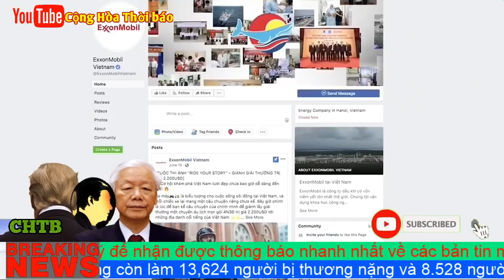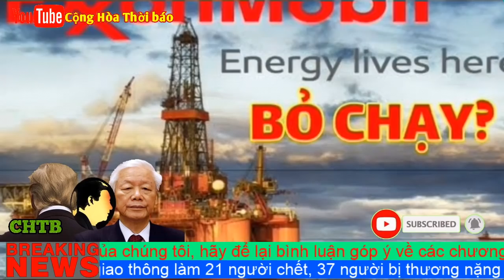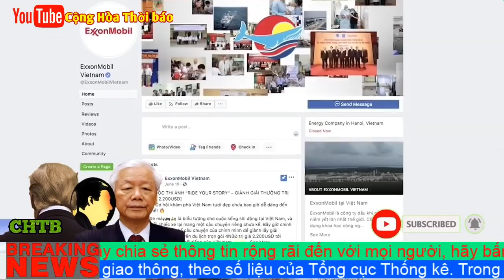Tập đoàn Exxonmobil bị ép buộc bỏ chạy, khiến Tổng Trọng gấp rút lên kế hoạch sang Mỹ gặp TT Trump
Tin đồn ExxonMobil có thể bỏ dự án Cá Voi Xanh làm cho chuyến thăm Mỹ sắp tới của ông Trọng càng thêm cấp thiết. Dù ExxonMobil có bỏ dự án đó với lý do gì đó, do sức ép của Trung Quốc tác động, hay do phía Việt Nam đàm phán dằng dai về giá khí, rõ ràng là Bắc Kinh đang tìm cách gạt Mỹ ra khỏi trò chơi ở khu vực. Nếu ExxonMobil bỏ dự án này, chắc chắn Trung Quốc sẽ có thể tăng cường khả năng kiểm soát Biển Đông.

Sự xâm phạm liên tiếp của Trung Quốc vào Bãi Tư Chính giàu tài nguyên dầu khí và triển vọng ExxonMobil có thể bỏ dự án Cá Voi Xanh đã đẩy tranh chấp tại Biển Đông tới một bước ngoặt. Kế hoạch gặp gỡ giữa Tổng thống Donald Trump và Chủ tịch nước Nguyễn Phú Trọng có thể là cột trụ cho đối tác chiến lược, nhưng chưa có khả năng diễn ra sớm.

Trong cuộc gặp cấp cao Trump-Kim tại Hà Nội vào tháng hai năm nay, ông Trump đã mời ông Trọng thăm Washington để có thể thảo luận về Biển Đông, đối tác chiến lược Việt-Mỹ và dự án Cá Voi Xanh. Ông Trọng đã hoãn chuyến thăm dự kiến vào tháng 7 và tháng 10 vì những lo ngại về sức khỏe của ông hoặc phản ứng của Trung Quốc, và sự bất định vẫn tiếp tục khi ông Trump phải đối phó với luận tội tại một Quốc Hội đang chia rẽ.